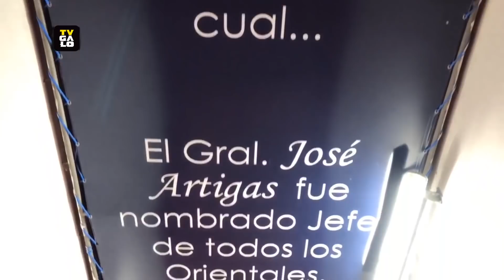Gran Parque Central: o palco de mais uma missão pela Libertadores (12/03/2019)